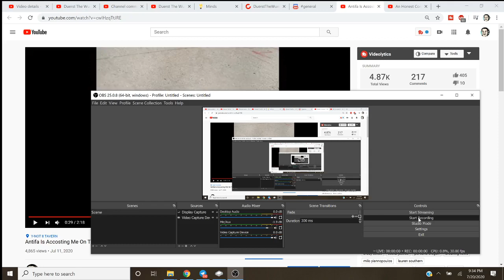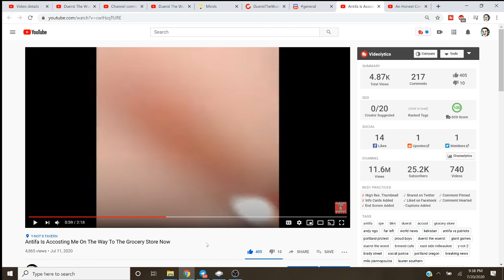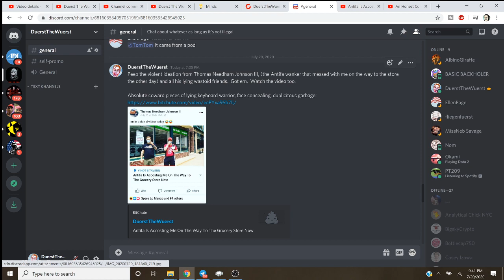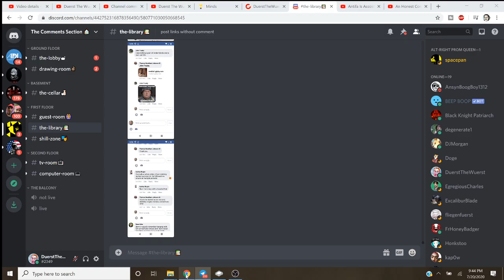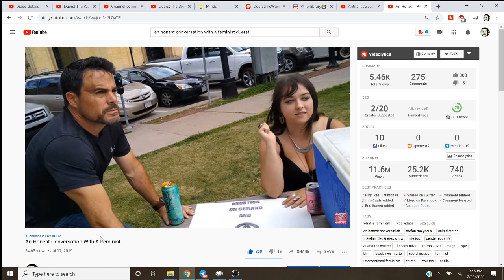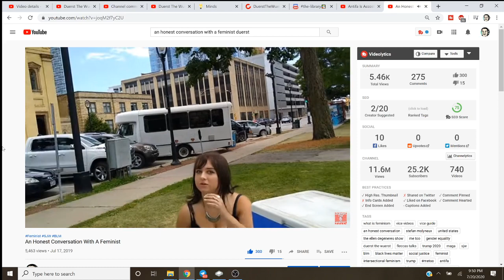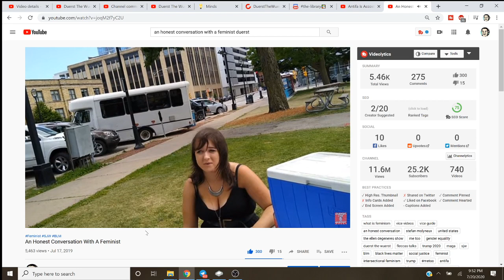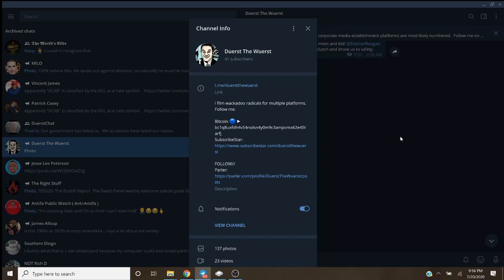Violent Ideation From Antifa Thomas Needham Johnson III & His BLM Buddies CRINGE!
Documentation of some of the violent Antifa ideation from Riverwest SJW Thomas Needham Johnson III & his mutant gaggle of drugged out, depleted trust fund havin' ass BLM buddies. What a CRINGE fest this was. This after this guy and is buddy messed with me on my way to the store. All progressives do is lie 100% of the time without exception. Exhibit A.